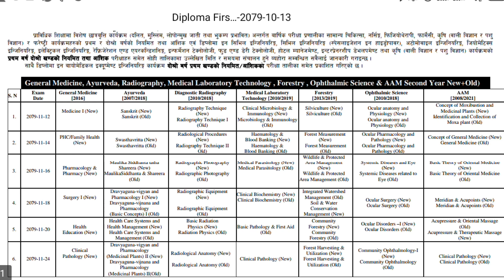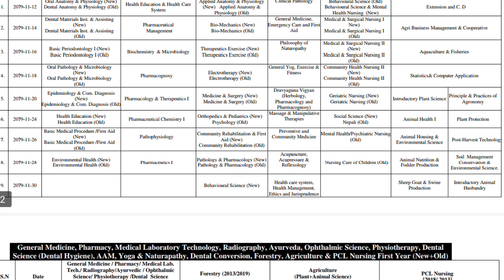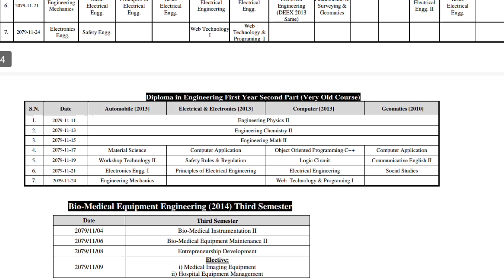New update routine of CTEVT examination 2079 | first/second year new update routine of CTEVT 2079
In this video we described about ctevt first year final examinations update new routine and second year final examinations routine 2079 All faculties of CTEVT examination 2079
Ctevt_final_exam_2079 update new Routine of CTEVT Banda Ctevt_new_notice of examination

Make sure you watch the whole video and leave your opinion in the comment section below ⬇️

I wish you good health.@nasamedicalhub7329

• ctevt notice
• Final date of ctevt entrance exam
• Final date of ctevt entrance exam form
•|ctevt scholarship entrance exam date

• General medicine
• Staff nurse
• ctevt ko entrance exam kahie huncha
•ctevt ko form ko time kati cha
• CTEVT scholarship entrance exam centre
•Ctevt entrance exam 2079
• Scholarship entrance exam centre
• ctevt scholarship ko entrance exam centre kaha cha
• pcl nursing ko entrance exam centre kaha cha
• pharmacy ko entrance exam centre kaha xa
• ha ko entrance exam centre kaha xa
• Final exam centre 2079